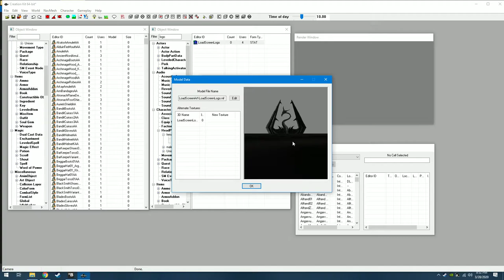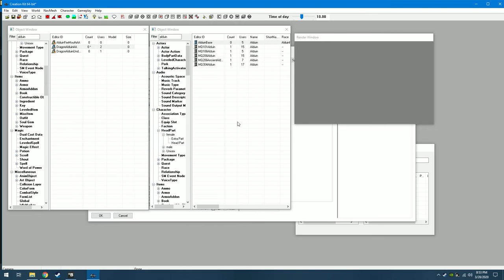How I Made Inanimate Dragons and Chickens Using the Creation Kit (Skyrim Special Edition)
A brief tutorial showing how I made the mod. This was relatively simple; look up "loadscreenlogo" in the creation kit to find the Akatosh model. Then go to the ArmorAddon section to find and change the models for dragons and chickens. If you are successful you will see the NPCs changed when you look them up under Actor. I scaled the dragons' height up to ten because of how small the logo is.